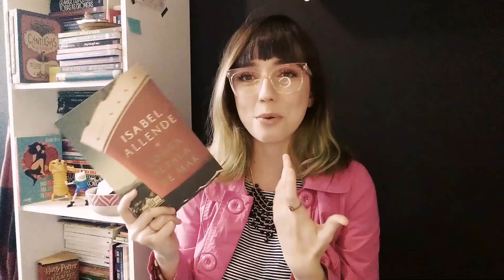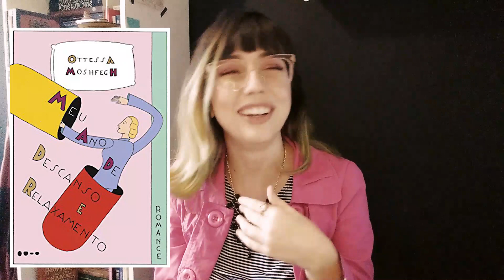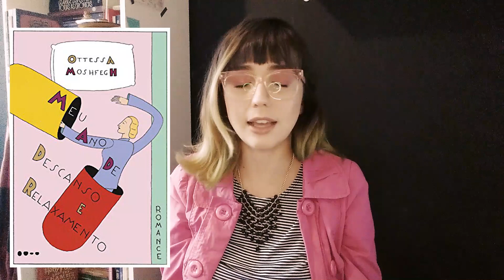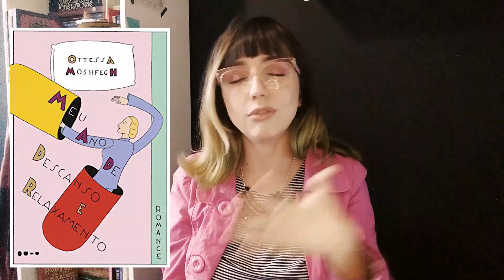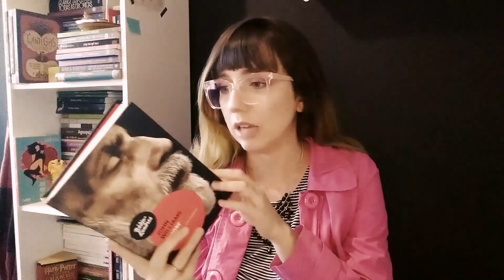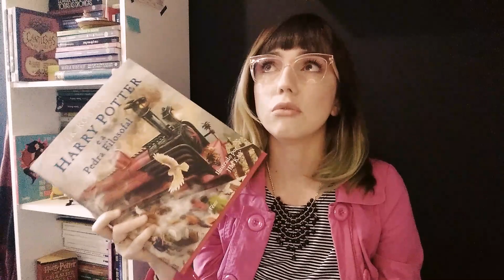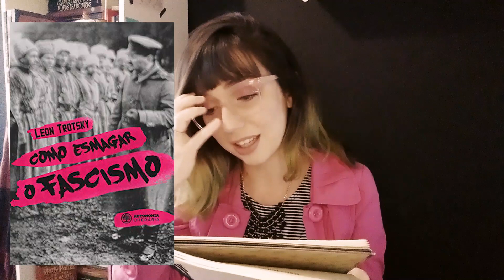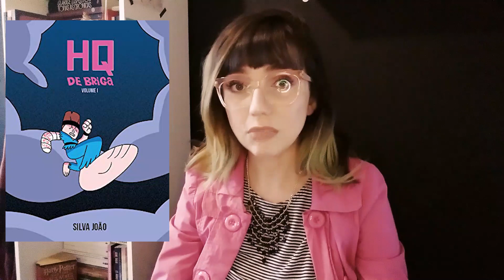Leituras de Maio de 2020 | Van Pessoa #29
Livros citados no vídeo:
- A cruel pedagogia do vírus, de Boaventura de Sousa Santos;
- Pandemia Covid-19 e a reinvenção do comunismo, de Slavoj Zizek;
- Crise e pandemia, de Alyson Leandro Mascaro;
- (Re)nascer em tempos de pandemia: uma carta à Moana Mayalú;
- Bobagens imperdíveis para atravessar o isolamento. de Aline Valek;
- Longa pétala de mar, de Isabel Allende;
- Os vestígios do dia, de Kazuo Ishiguro;
- Meu ano de descanso e relaxamento, de Ottessa Moshfegh;
- O 18 de brumário de Luis Bonaparte, de Karl Marx;
- A origem dos outros: seis ensaios sobre racismo e literatura, de Toni Morrison;
- Stoner, de John Willians;
- O pai da menina morta, de Tiago Ferro;
- Harry Potter e a pedra filosofal, daquela que não deve ser nomeada;
- Pensamento feminista brasileiro: formação e contexto, org. Heloisa Buarque de Hollanda;
- Como esmagar o fascismo, de Leon Trotsky;
- Diário da queda, de Michel Laub;
- HQ de briga, de Silva João.